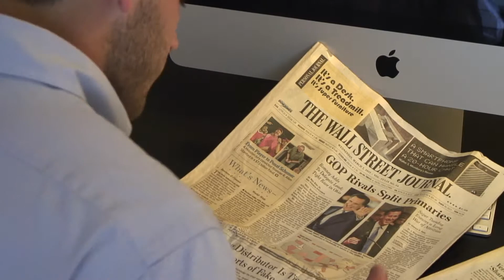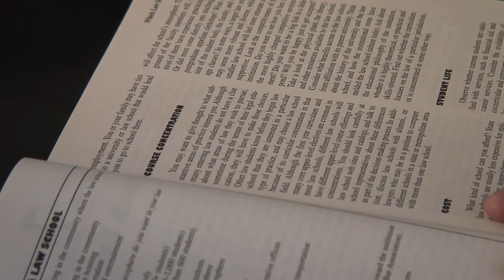Mexican-American graduate reflects on road to college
Alejandro Renteria, a recent San Diego State University graduate, sees his future in politics. However, he now recognizes the difficulties of being the first college graduate in his family.